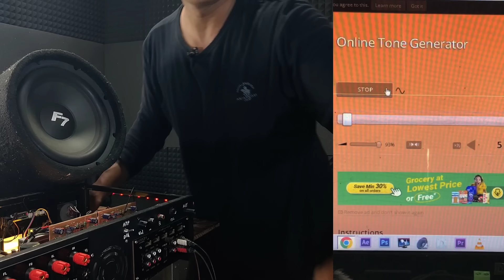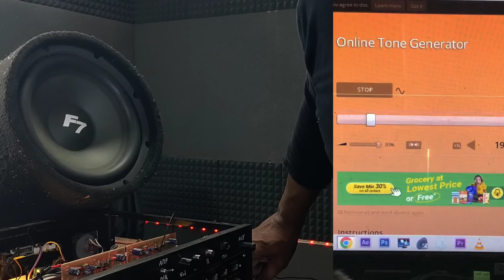How to Feel Low Deep Bass From Subwoofer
How do we Feel Low Deep Bass From Subwoofer

✨My shopping feature got enabled on youtube. I've not selected much products.